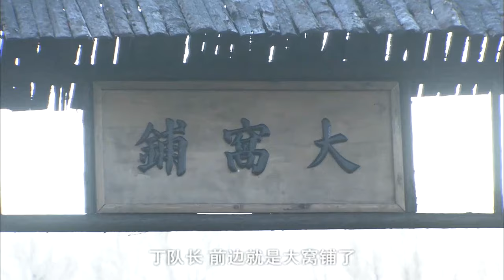【破敌先锋Pioneers】EP13|硬汉于成山在战火纷飞中成长，一人一枪打得敌人望风而逃！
【破敌先锋Pioneers】每晚GMT+8 20:00准时更新4集

劇情介紹🎬
       1945年，國共軍隊爭奪山東平原縣。國軍45旅排長於成山及士兵禿嘎、曹根被八路軍36團俘虜，45旅旅長廖高軒派特攻隊營救於成山未果。
日本投降了，曹根、禿嘎願真正成為八路軍，但於仍想回到國民黨部隊。 36團向東北進發中，於成山、禿嘎溜走，救出婦救會主任張英。廖高軒率45師攻下義州，於成山救出重傷的團長王北風。
36團升格為師，王北風命於到國軍15師駐紮的阜城搗亂協助部隊拿下北順城，阜城也被解放軍攻下，於以自己親身經歷教育新的“俘虜兵”。王北風向廖高軒招降，廖高軒手下楚暮雲起兵造反。
王北風奉命攻打義州，於入城欲營救廖高軒，楚暮雲殺死廖高軒，於炸掉碉堡，義州攻克。以於成山為代表的一批俘虜兵在解放東北的戰鬥中成為真正的革命戰士。